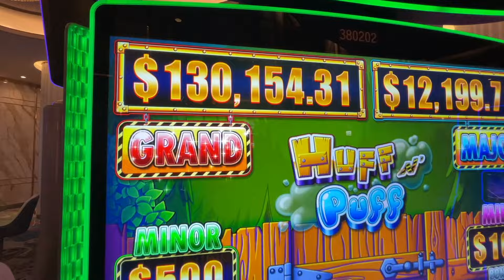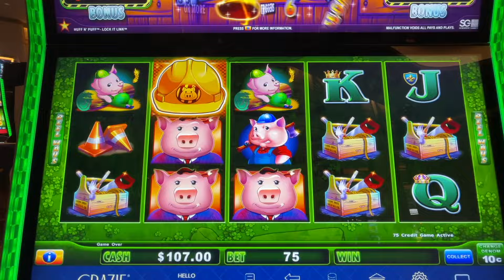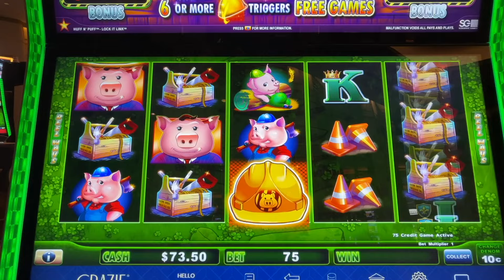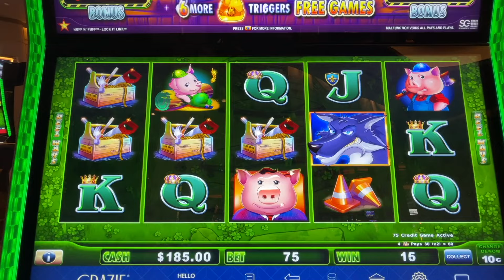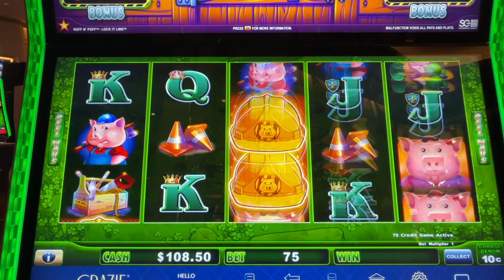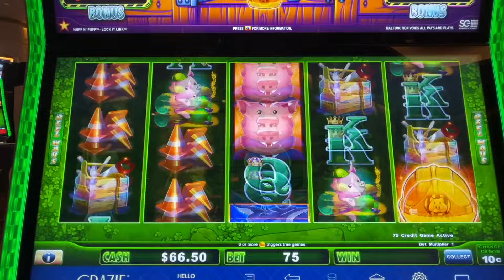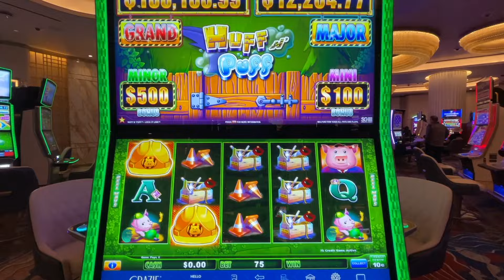I Try my Luck on High Limit Slots and this happened!